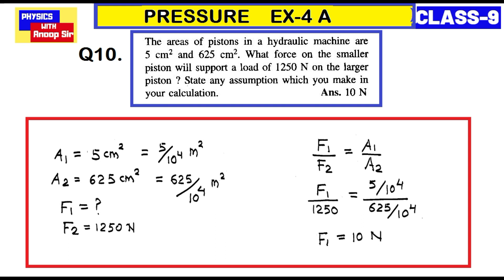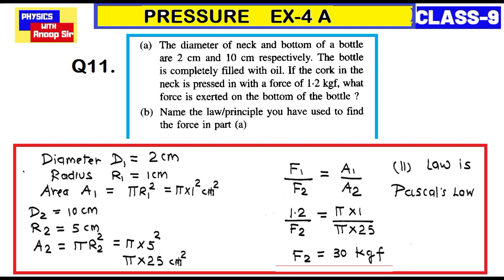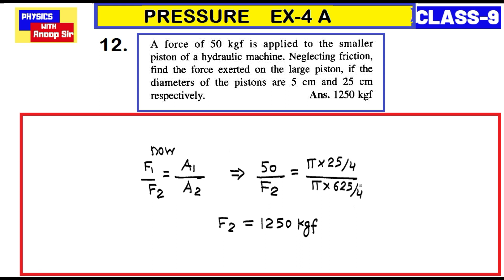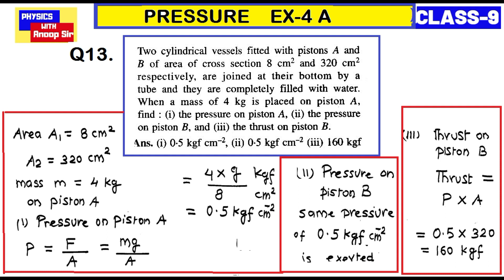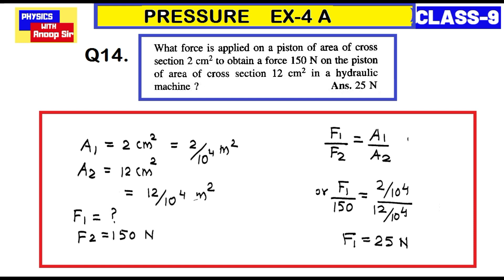PHYSICS CLASS -9 , NUMERICALS ON PRESSURE -PART- 2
This video contains unsolved numericals of topic PRESSURE. from CONCISE PHYSICS